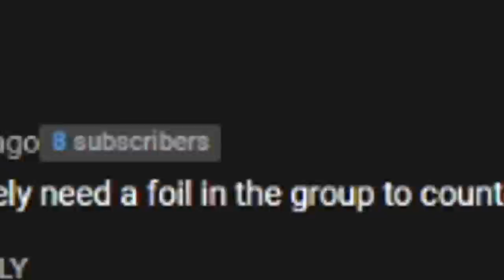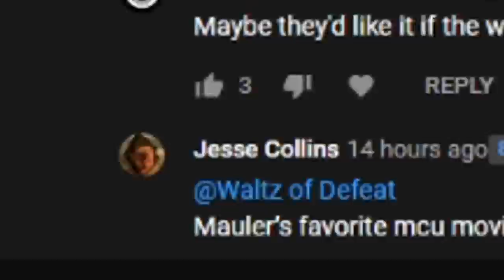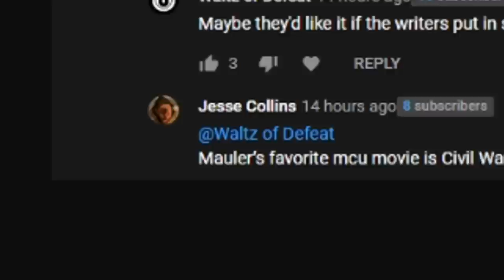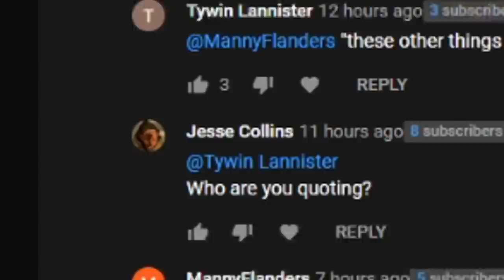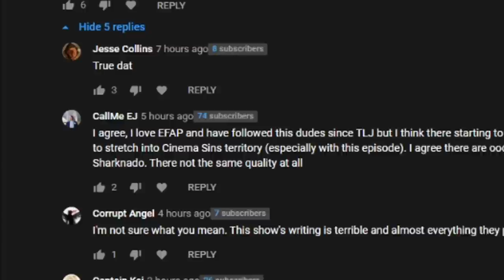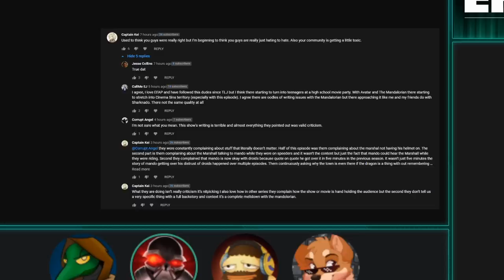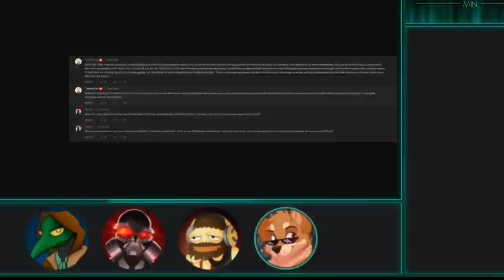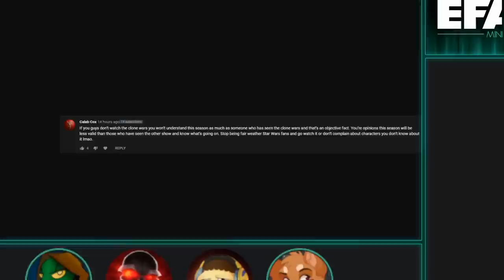EFAP Mini: Reacting to The Mandalorian S02E05 - The Jedi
Well well, here it is, the good one. In fairness, it's no where near as dysfunctional as the rest so that's definitely a plus but I mean... poor Michael Biehn. =(